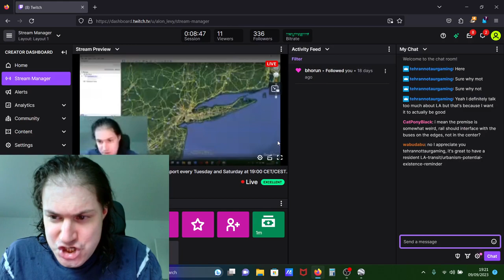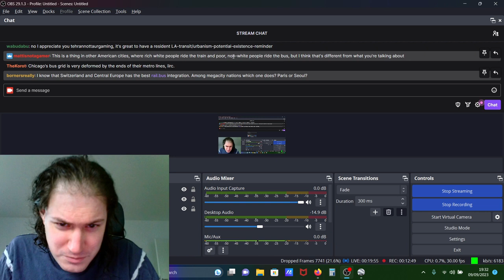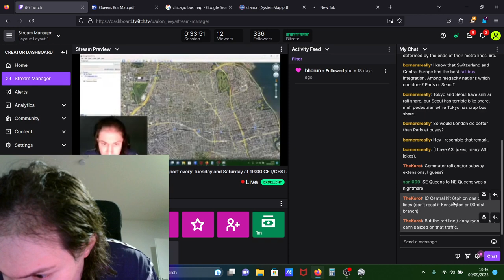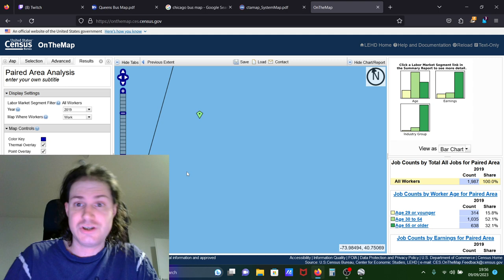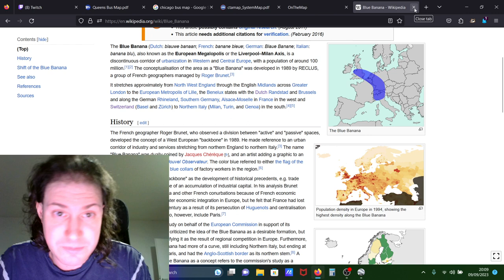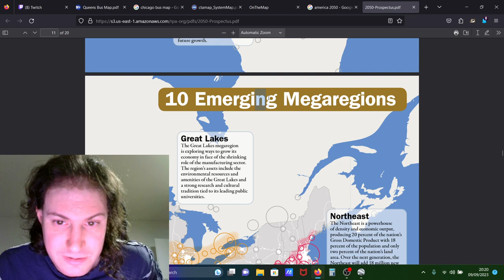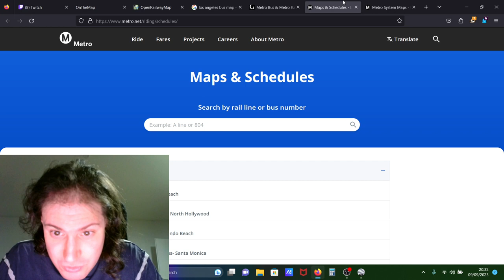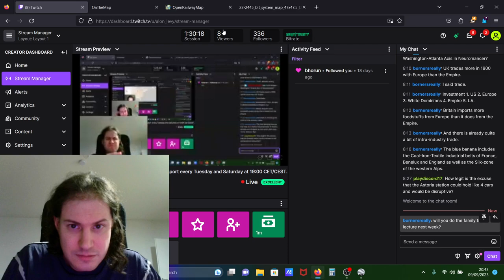Commuter rail-bus interface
This video goes over how commuter rail interfaces with local surface transit in central cities, and how it influences bus redesigns.